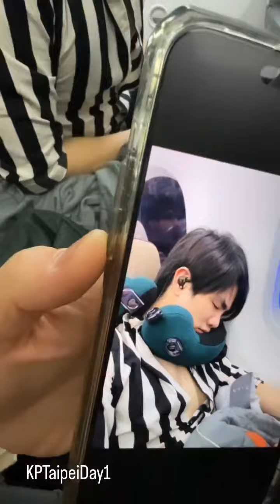[MileApo] KinnPorsche World tour in Taipei 291022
Cr. Instagram Beoncloud.offcial, MikePhakphum, Nnattawin